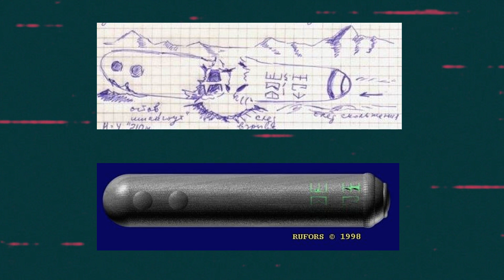The Devils Grave UFO Deep Dive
So you can waste your time on another person on the internet

Chapters:
Intro: 00:00
First Contact: 00:57
Expedition 1: 03:47
Expedition 2: 05:33
Expedition 3: 09:21
End: 11:10

Nikolay Subbotin and Emil Bachurin, 2 Russian UFO investigators bring the story of The Shaitan Mazar UFO crash from 1991, and it's kinda cool man not gonna lie lol

19th Floor-YT Studio
The Girl From Hotel Reyez